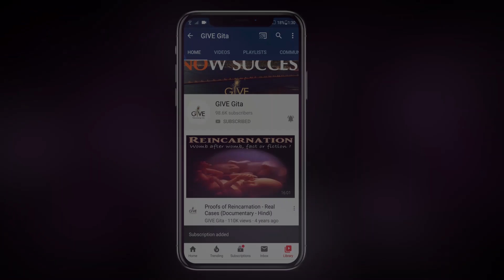अपने घर को आश्रम बनाइए - Sh. Vrindavanchandra Das, GIVEGITA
इस वीडिओ में आप जानेंगे कि शास्त्रों के अनुसार ४ प्रकार के आश्रम है - ब्रह्मचर्य, गृहस्थ वानप्रस्थ और संन्यास | आश्रम का अर्थ है, जहाँ पर  रह कर भगवान् का आश्रय लिया जा सके | इस  वीडियो में यह बताया गया है कि कैसे आप अपने घर को आश्रम बना सकते है?

साथ ही आप जान पाएंगे की जीवन में भौतिक प्रगति एवं आध्यात्मिक प्रगति में  से कौन सी महत्वपूर्ण है, और  यदि आप अपने जीवन में भौतिक रूप से बहुत उपलब्धि हासिल नहीं कर पाए जैसे की धन, सम्पति, लोकप्रियता, बड़ा मकान, गाडी या और कोई भौतिक वस्तु | तो ऐसा होना  आपकी अध्यात्मिक प्रगति के लिए लाभदायक है या नहीं| भगवद गीता में भगवान् श्री कृष्ण ने अर्जुन को अध्यात्मिक उपदेश देते हुए आत्मा की विशेषताओं और उसकी उन्नति के विषय में ज्ञान दिया | यह ज्ञान व्यावहारिक रूप से हमारे जीवन में किस प्रकार उपयोगी हो सकता है और हम अपने जीवन में इस ज्ञान को उपयोगी बनाकर किस तरह व्यवहारिक रूप से भगवद गीता के ज्ञान का सदुपयोग करके अपना कल्याण कर सकते हैं ?
इसे जानने के लिए आप हमारी वेबसाइट पर जाकर मात्र 14 घंटों में भगवद गीता के ज्ञान को अच्छी तरह से समझ सकते हैं | भगवद गीता पर ये ऑडियो हमारी वेबसाइट पर उपलब्ध हैं और इसे डाउनलोड करने के एवज में आप अपनी श्रद्धा अनुसार जो भी धन देना चाहें वह दे सकते हैं | भगवद गीता के इन ऑडियो लेक्चर्स ने भारत वर्ष के हजारों नवयुवकों को प्रेरणा दी है और उनके जीवन में सकारात्मक बदलाव किया है | भगवद गीता के व्याख्यानों की इस श्रंखला में कुल 14 घंटे के व्याख्यान हैं | इन 14 घंटों के व्याख्यानों को अपनी सुविधा अनुसार एवं उपलब्ध समय अनुसार आप विभिन्न भागों में अलग अलग सुन सकते हैं | और अधिक जानकारी के लिए आप हमसे 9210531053 पर संपर्क भी कर सकते हैं ताकि आपकी आवश्यकता अनुसार हम आपको भगवद गीता के विषय में और अधिक जानकारी उपलब्ध करा सकते हैं